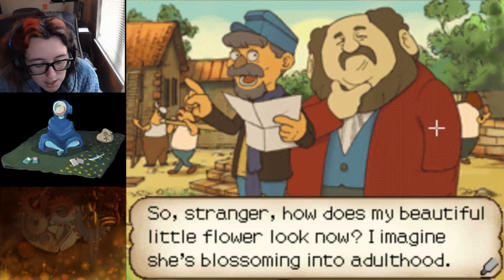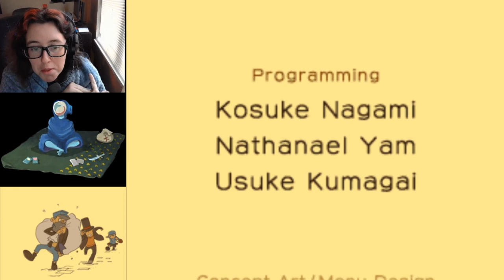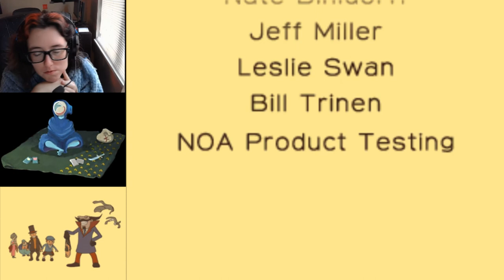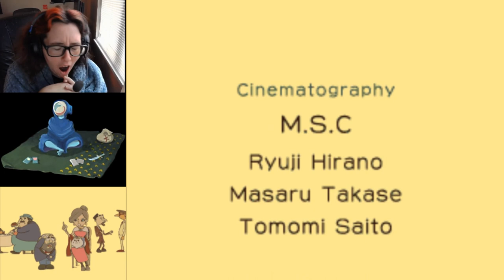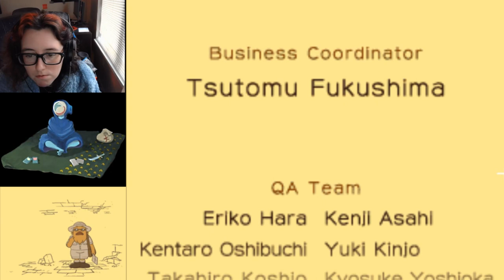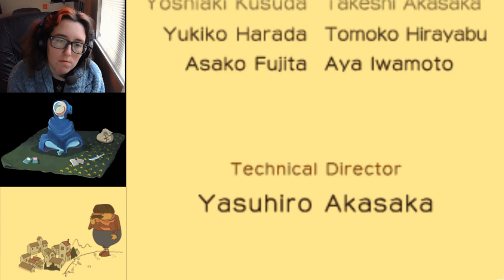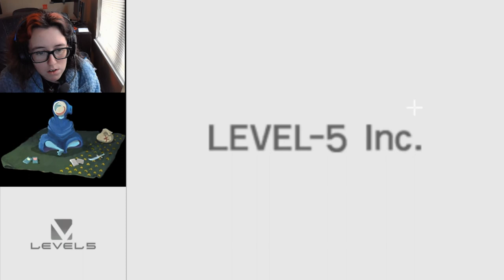The Golden Apple | Professor Layton and the Curious Village #16 {Story Final}